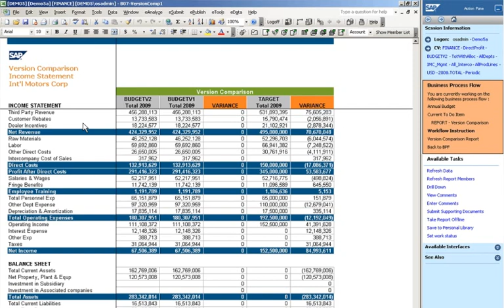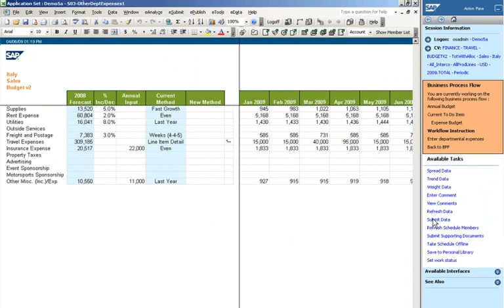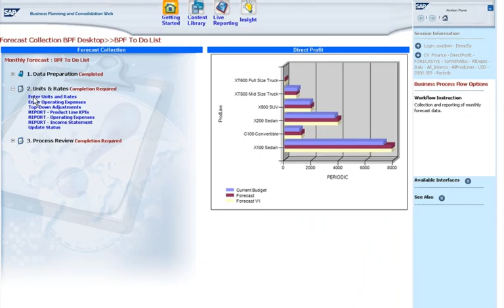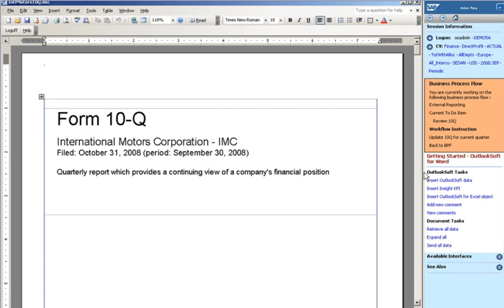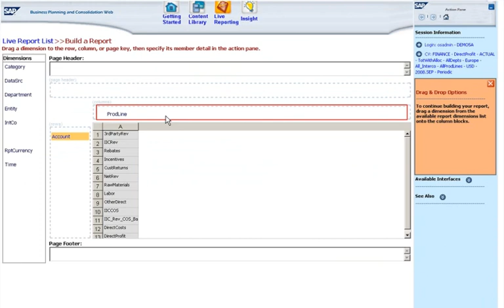10 SAP BusinessObjects Planning and Consolidation Flash Demo (Planning Focus - external).wmv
SAP BusinessObjects Business Planning and Consolidation, and how ti simplifies the planning process